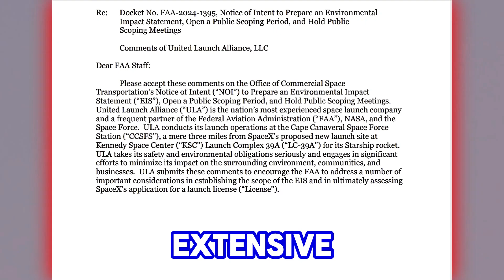SpaceX Rivals Blue Origin And Ula Challenge Starship Launch License, And China Long March 6A Update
Stay up to date on the latest in the space race! Find out how SpaceX, Blue Origin, and ULA are competing for the Starship launch license, and get an update on China's Long March 6A. Don't miss out on the latest developments in space technology!